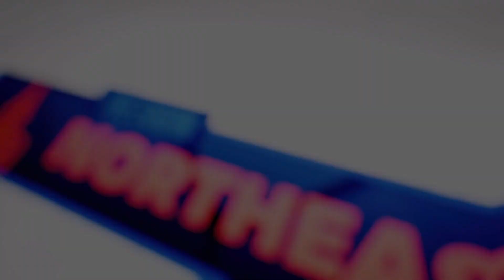MLB The Show 24 PS5 Phillies franchise 2024 season May 15 vs Mets injury?